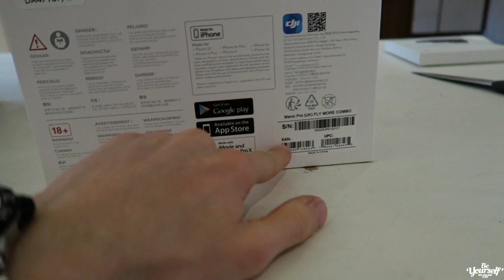NEW DJI Mavic Pro Fly More Combo Unboxing And First Flight!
I finally got it! Here it is, an in-depth un-boxing of the DJI Mavic Pro Fly More Combo,I have wanted a drone for so long. I'm so excited to shoot some awesome videos with the DJI Mavic Pro!